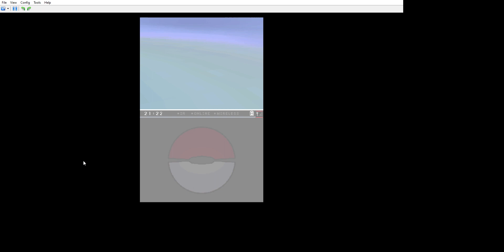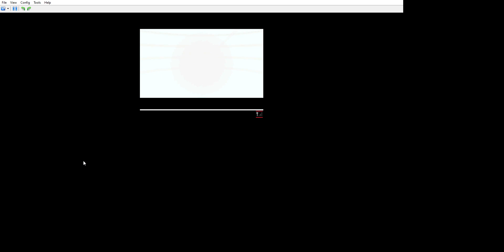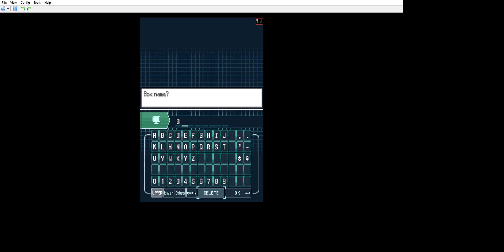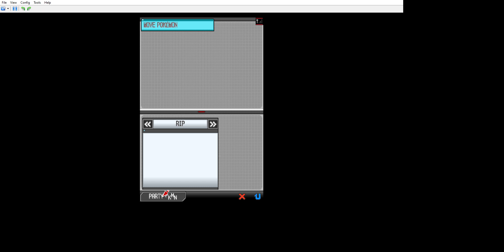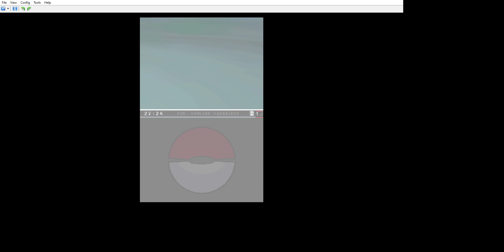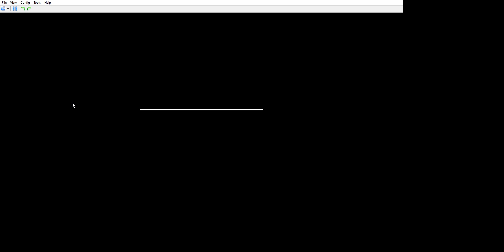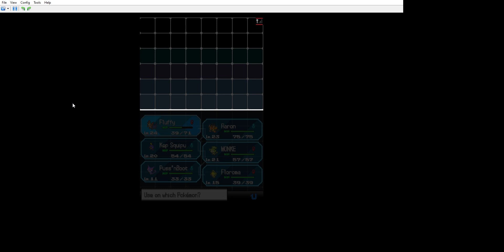Ethor's Pokémon Black Sleeplock Attempt 1: Part Two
This is Part Two of my first ever (Recorded) sleeplock, I plan to be doing more of this when I have the time but stuff like this takes time... and lots of it for sleeplocks. so grab a drink and grab a snack as we start our journey through the Pokemon Black sleeplock!

Rules
Rule 1: Only one encounter per route (Static Encounters are considered separate)
Rule 2: I must name every Pokemon I catch
Rule 3: If A pokemon faints It dies
Rule 4: If I fall asleep I lose, or if I stop the recording to go to sleep I lose
Rule 5: If Every Pokemon in my party is dead and I white out the Lock is lost
Rule 6: I can use rare candies, only when I am under-leveled (Yes I am hacking in rare candies don’t  judge me I want to be able to sleep at some point)
Rule 7: If I encounter and catch one pokemon on one route I am able to re-encounter If any of its evolution lines are on my PC
Rule 8: if I encounter a shiny… I can catch it but I cannot grind for shinies

SELF PROMO SECTION!
Ethor's Social Media!